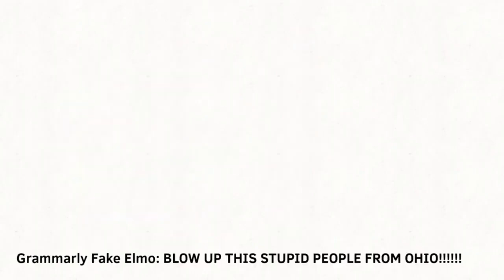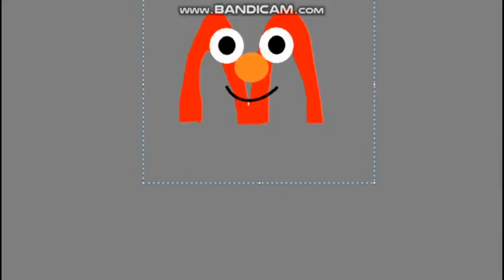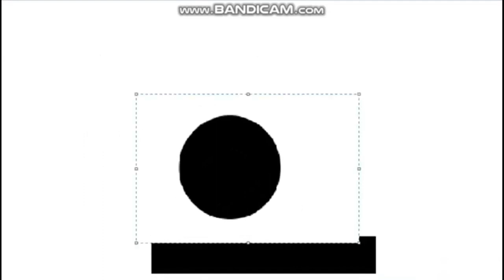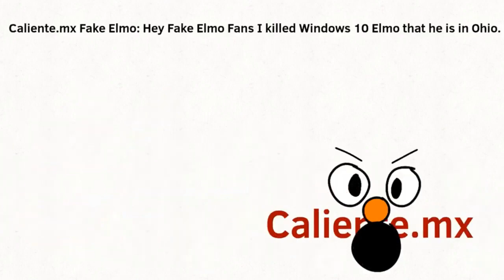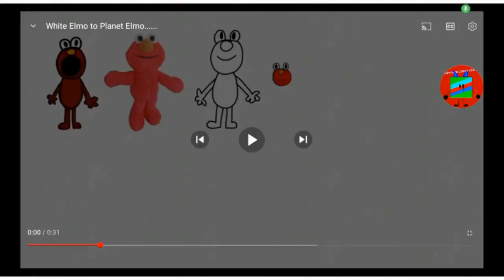Random Elmo Lore, but it's 2X Speed. (Updated)